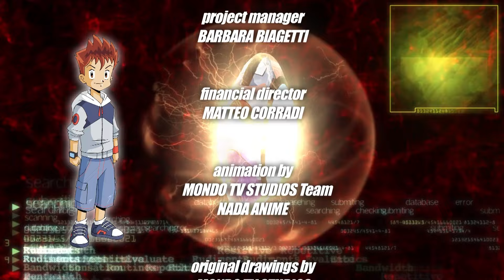The Four Knights of Hayon | Beast Keeper Ep. 21 | Magic Adventures with Keep and the Spin Shell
Join Keep in 'Beast Keeper' Ep. 21: The Four Knights of Hayon! 🦸‍♂️🌀 Keep and his magical Spin Shell face new challenges as they uncover lost memories and battle sinister Reapers. With friends Jay, Alice, Mac, and Argon, they harness the power of legendary Beasts in an epic adventure filled with magic, mystery, and friendship. Perfect for kids and adventure lovers!